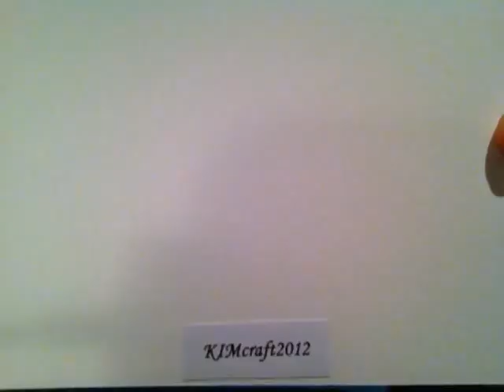Handmade "LOVE" card #2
Hope you enjoyed video. Thanks.